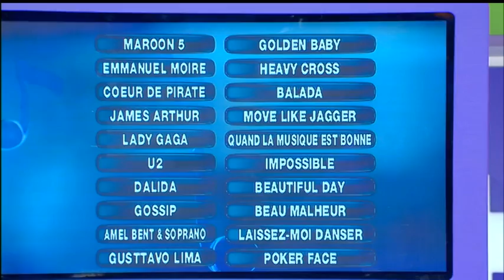In Ze Boîte - Quizz Musical 005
Le meilleur du Quizz Musical - le challenge des familles.